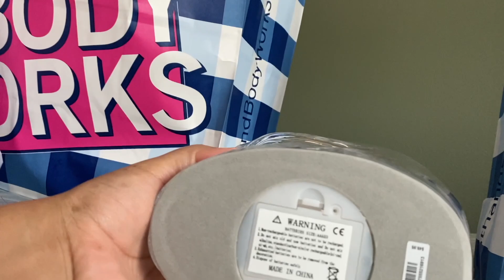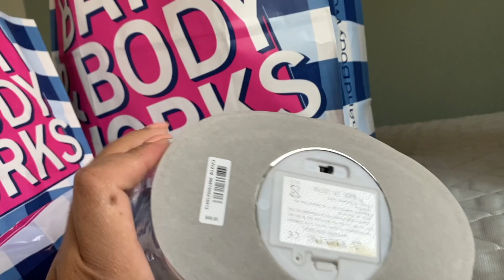BATH & BODY WORKS HAUL PLUS A SPECIAL GIFT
Hi Friends,
I hope you are all doing well and that you enjoy this haul that my friend participated in, I thought you guys would want to see all that she bought as we were out shopping.